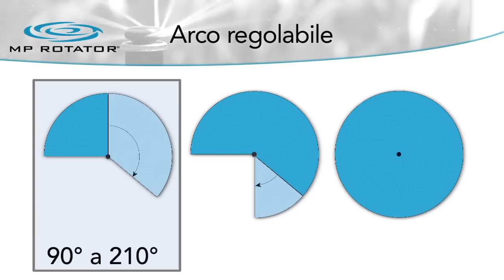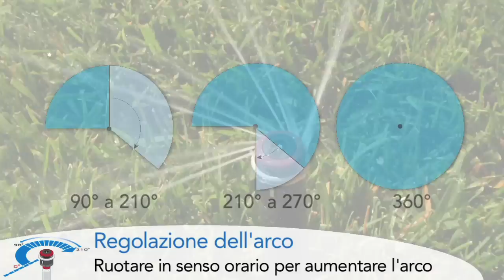MP ROTATOR regolazione testine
I modelli MP ROTATOR consentono un maggiore risparmio con un'efficienza superiore del 30% rispetto alle testine standard